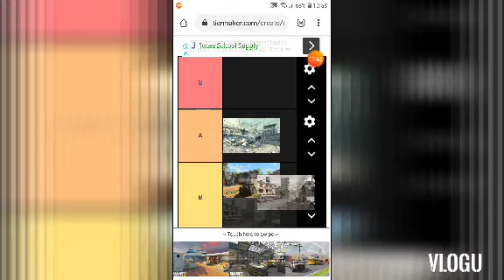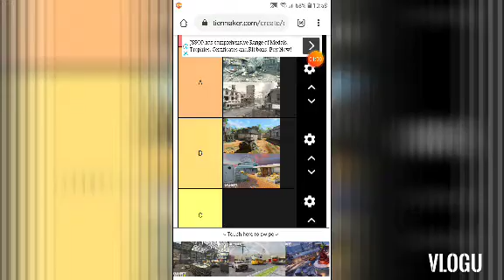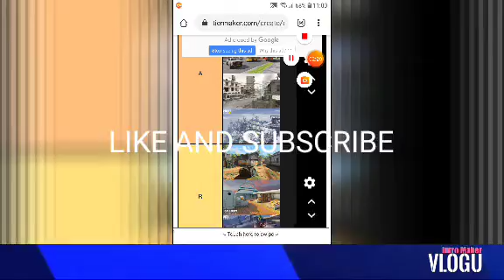RANKING ALL MAPS